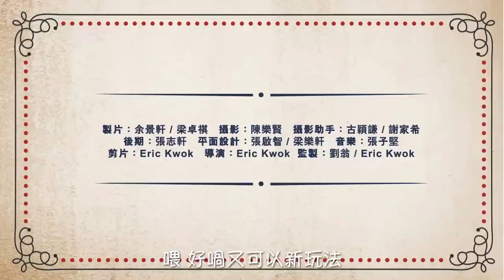深入了解Poker嘅世界 - Pro Players: Andy Chan & Keith Wong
圓桌德州撲克遊戲，並沒有賭博成份。這是個淘汰賽，輸光積分的朋友需接受懲罰。懲罰是要吃奇怪的食物！勝利者只有一個！唯有勝出遊戲才不需要吃。希望我們一邊傾談一邊玩的這個遊戲能帶給大家一些歡樂。

Round Table Poker, featuring Eric Kwok, Wilfred Lau, Vincent Kok and their friends as weekly guests.

This is only a game, not gambling.  No money is involved.  It’s a tournament where losers must eat their most hated food.  Only the winner does not have to eat.

Hope we can make u laugh while we talk nonsense and play poker.